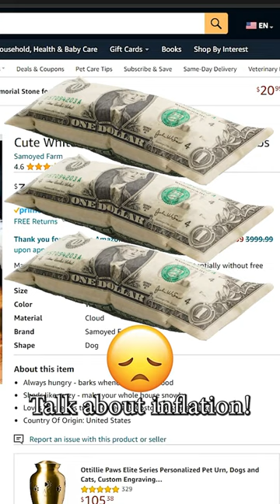What if you can buy a $4000 dog from amazon.com